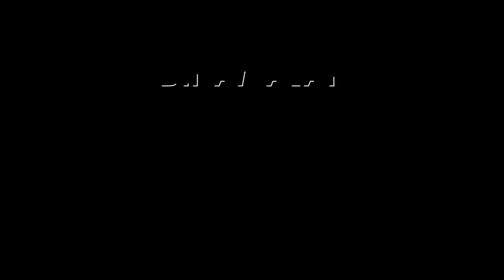திருமாவளவனிடம் விசிக நிர்வாகிகள் குமுறல் | DMK | VCK | Thirumavalavan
தமிழக வெற்றி கழகத்துடன் கூட்டணி அமைக்கும் கட்சிகளுக்கு ஆட்சியில் பங்கு தரப்படும் என அக்கட்சியின் தலைவர் விஜய் அறிவித்துள்ளார்.

விஜய் அறிவிப்பை அப்போதே விசிக வரவேற்றது.

இதனால் திமுக கூட்டணியில் விசிக நீடிக்குமா என்ற கேள்வி எழுந்தது.

அதன் தொடர்ச்சியாக விசிக துணை பொதுச்செயலர் ஆதவ் அர்ஜுனாவின்
அம்பேத்கர் குறித்த நுால் வெளியீட்டு விழா வரும் டிசம்பர் 6ல் நடக்க ஏற்பாடானது.

இதில் திருமாவளவனுடன் நடிகர் விஜயும் பங்கேற்க இருப்பதாக தகவல் பரவியது.

திமுக கூட்டணியில் இருந்து கொண்டு கூட்டணியை கடுமையாக விமர்சிக்கும் நடிகர் விஜய் பங்கேற்கும் நிகழ்ச்சிக்கு திருமாவளவன் எப்படி போகலாம் என திமுகவினர் விமர்சித்தனர்.

இந்த சர்ச்சைக்கு விளக்கம் சொல்ல வேண்டிய நெருக்கடிக்கு தள்ளப்பட்டார் திருமாவளவன்.